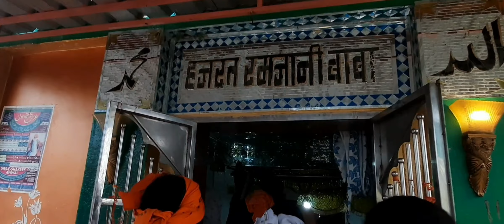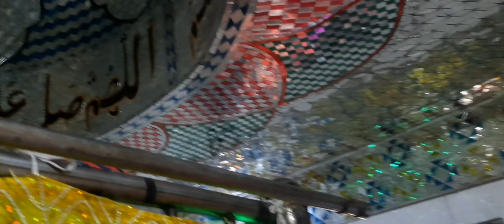सैलानी बाबा दरगाह | Hazrat Ramzani Baba Dargah | Buldhana